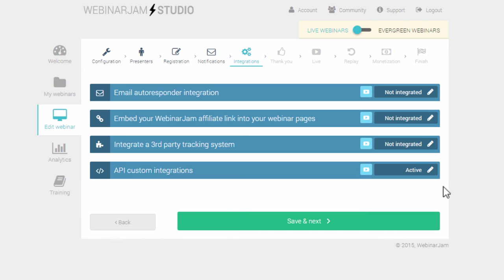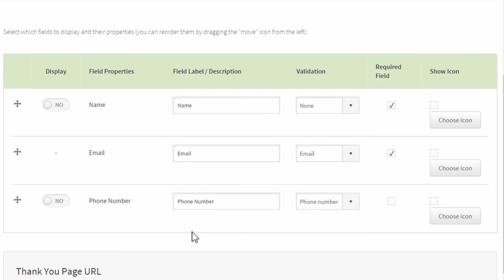How to Use Webinar Jam with Thrive Leads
A quick look at how you can sign up new registrants for your WebinarJam events using Thrive leads and other Thrive Themes products.